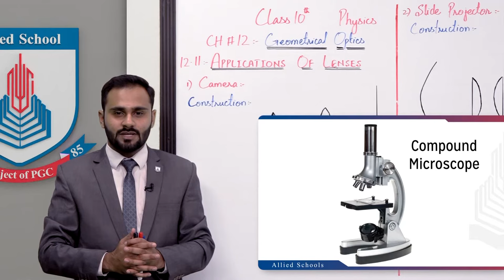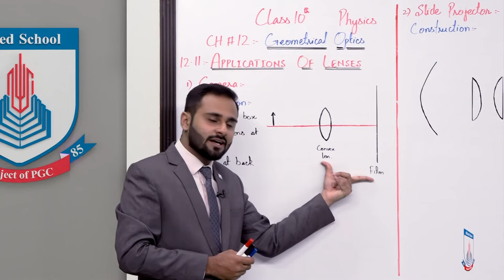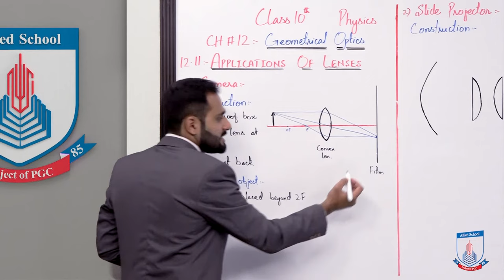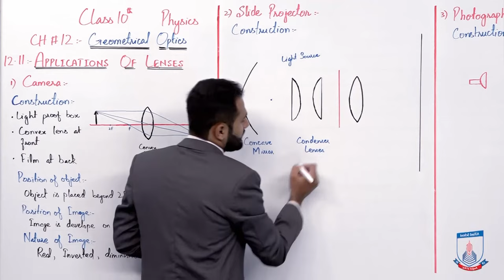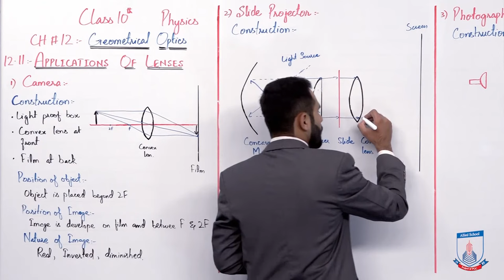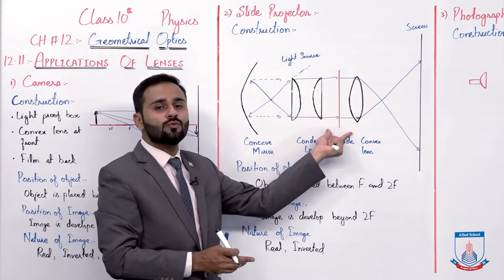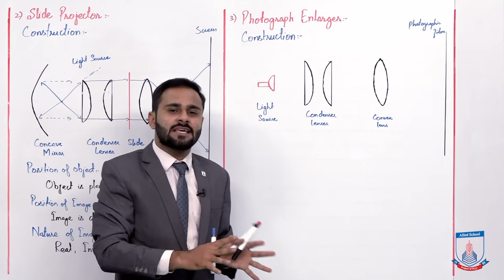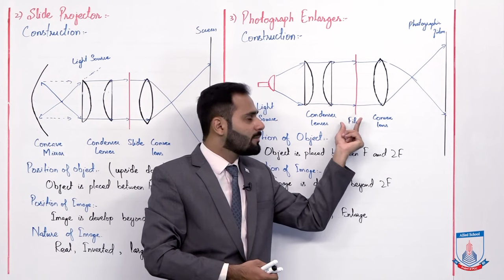Class 10 - Physics - Chapter 12 - Lecture 12 Applications of Lenses - Allied Schools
In this lecture of Chapter no 12 Physics Class 10th. We will cover the topic
12.11 Applications of Lenses
After studying this lecture, student will be able to Familiar with:
• Working of Camera
• Usage of Slide Projector
• Recognize Photograph Enlarger